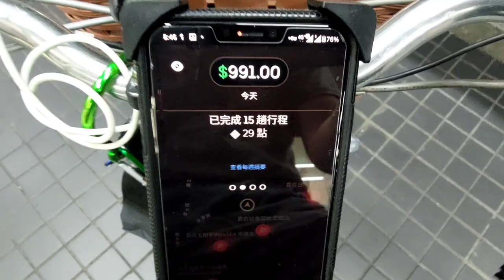週五，單量有比較少且沒有無縫，就佛系跑了16趟。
今天接了一單炸豬排的，我到現場後，店家跟我講要等15分鐘，但我手上還有另一單，只好跟店家講，他這單我需要放棄，因為我要先去送別單。

店家當場臉超垮。

沒辦法囉，我手上就還有一單要送，在這裡等15分鐘，另一單客人一定會很不爽的。